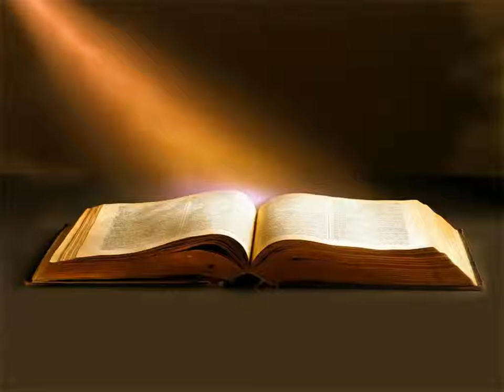Évangile de Luc Chapitre 10 - La Bible Version King James En Livre Audio Français